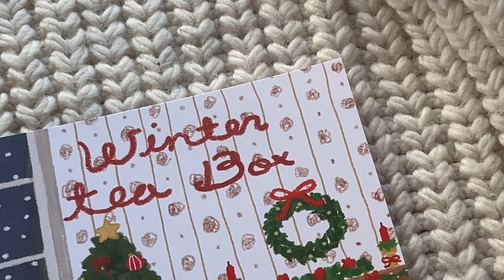겨울에 마시면 딱 좋은 차 추천☃️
차 구매가 어렵게만 느껴지신 분들 또는
다양한 브랜드의 여러가지 차를 경험해보고 싶으신분들을 위한
[부티끄 티 셀렉션]을 소개합니다!

여러분의 티타임이 더욱 풍성한 향기로 가득하도록 부티끄살롱이 함께하겠습니다🤍